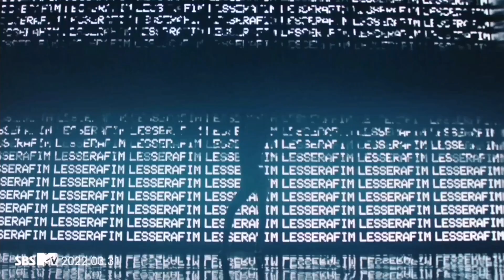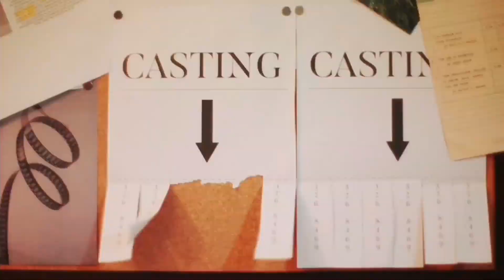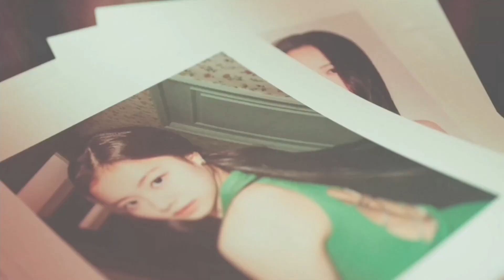LE SSERAFIM - All Members' Teasers + Casting Call